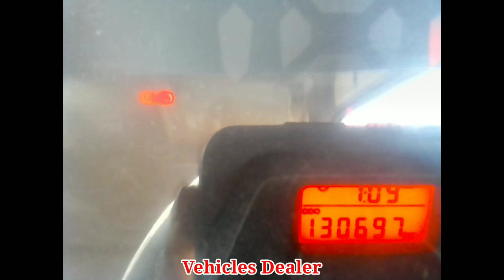Ashok Leyland Dosth / ಮಾರಾಟಕ್ಕಿದೆ / ಓನರ್ ನಂಬರ್..📞 ☎️